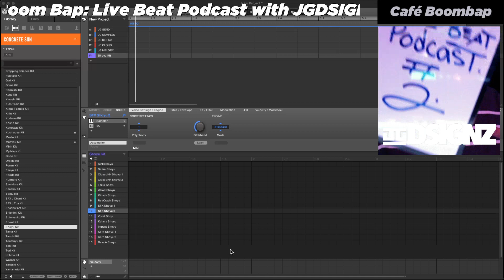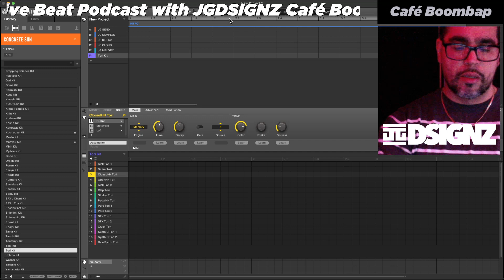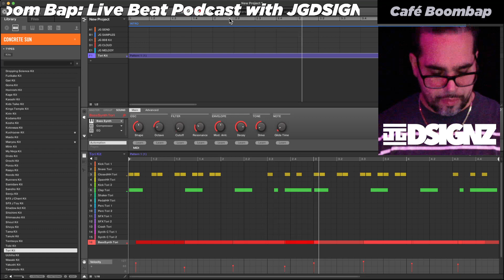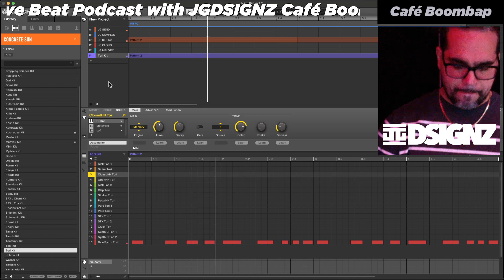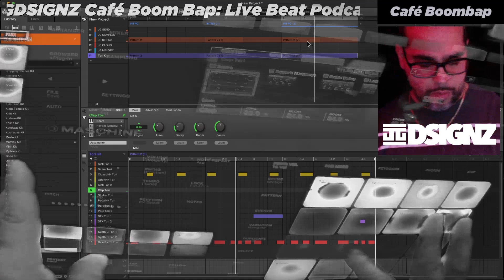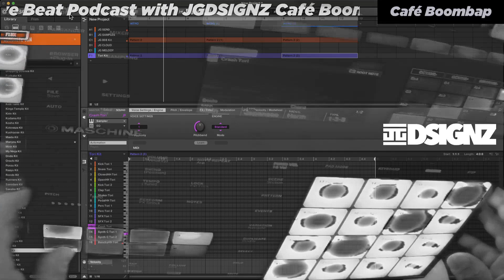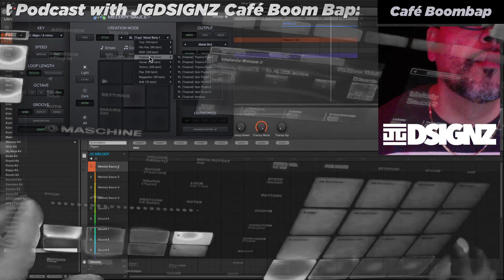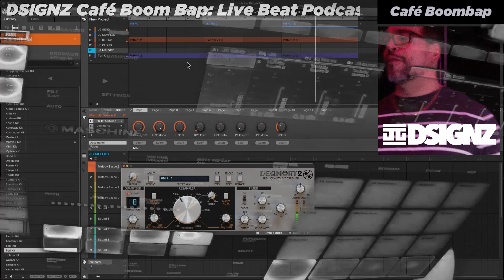Cafe Boom Bap: Live Beat Podcast episode 2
A brand-new YouTube series called
"Cafe Boom Bap: Live Beat Podcast"
encourages viewers to take a seat
at the virtual mixing desk and participate
in the production of a house beat.

Episode: 02

Every episode is live broadcast,
offering viewers an interactive experience
where they can see and understand
how the beat is created from beginning to end.

In this video, I take you through the process
of making a beat from scratch live in Maschine.
Watch as I expertly navigate the software and create
a dynamic, high-energy beat that's sure to get your head nodding.

From start to finish, I break down the steps and share tips and tricks to help you create your own beats in Maschine.

Whether you're a beginner or an experienced producer, this video is a must-watch. So sit back, relax, and enjoy the creative process as we make a beat from scratch live in Maschine!

En este video, te llevo a través del proceso de hacer una canción desde cero en vivo en Maschine. Mira cómo manejo con experiencia el software y creo un ritmo dinámico y lleno de energía que hará que tu cabeza asienta.

Desde el principio hasta el final, desgloso los pasos y comparto consejos y trucos para ayudarte a crear tus propios ritmos en Maschine. Ya sea que seas principiante o productor experimentado, este video es una necesidad de ver.

Así que siéntete cómodo, relajado y disfruta del proceso creativo mientras hacemos una canción desde cero en vivo en Maschine

this Live Beat Making Podcast by artist producer @JGDSIGNZ

Let him know what you think? 🤔

●  Connect with JGDSIGNZ ❤️

Artist, Producers, sound designers, beat makers,

Thank you for connecting and supporting me!

and thank you for discovering.
Have a wonderful look on life
Stay healthy stay creative stay
curious my friends!

Best wishes always,
JGDSIGNZ

Topic:
In this episode JGDSIGNZ is at it again to give you
new and exciting new frequencies for your productions!

Musicproducer, boom bap, live beat making,

Beat from scratch, boom bap, hip hop
Cafe Boom Bap:
Live Beat Podcast episode 2
Made by JGDSIGNZ